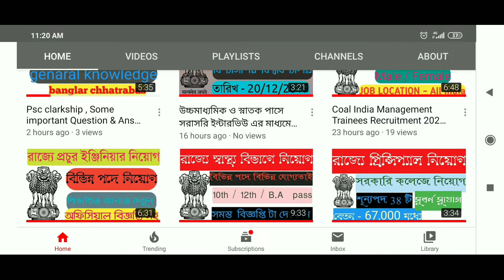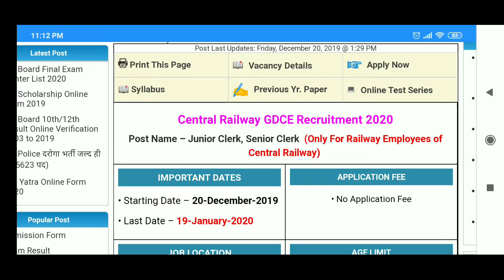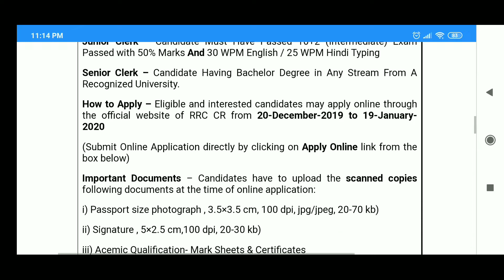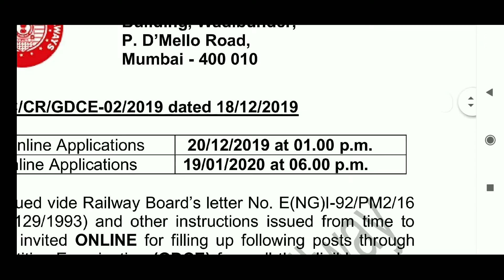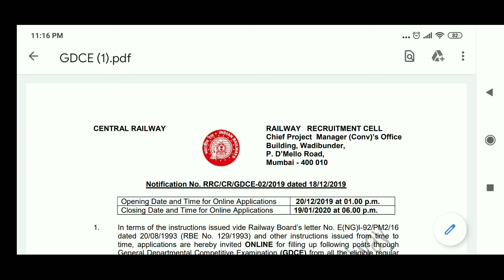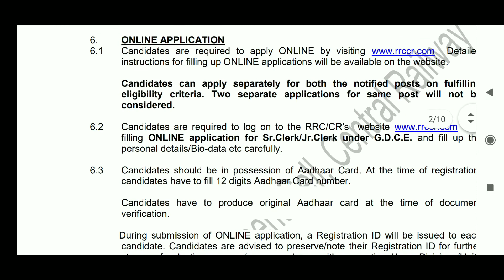Junior Clerk, Senior Clerk Recruitment 2019 , government job 2019 , railways recruitment 2019 , job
Central Railway GDCE Recruitment 2020

Post Name – Junior Clerk, Senior Clerk  (Only For Railway Employees of Central Railway)